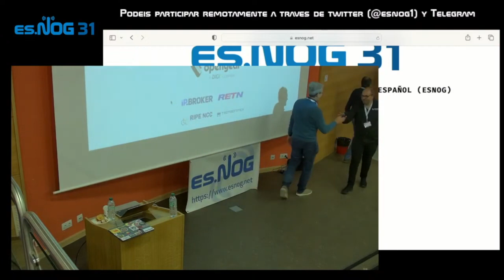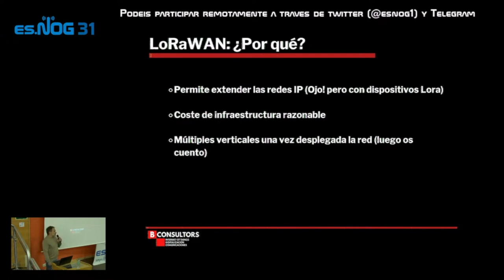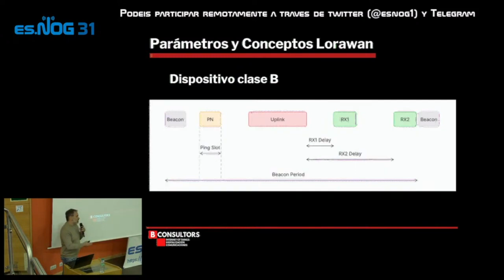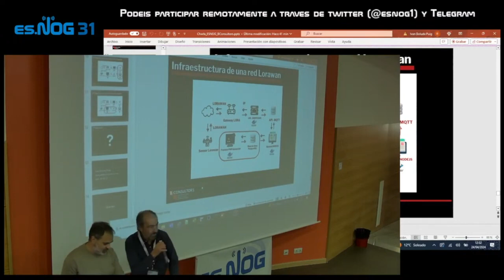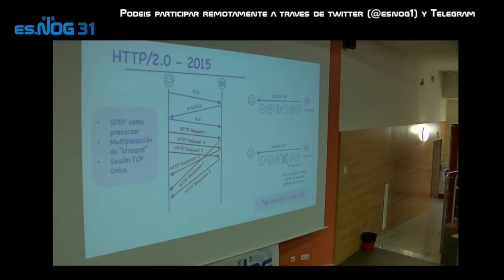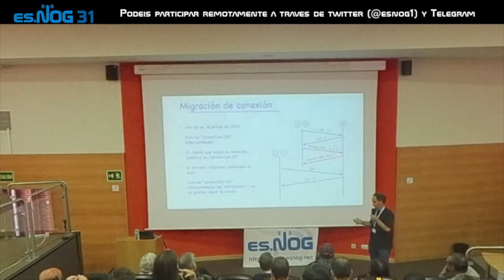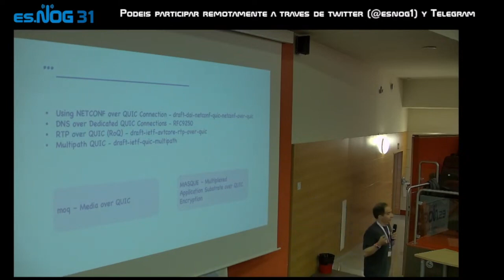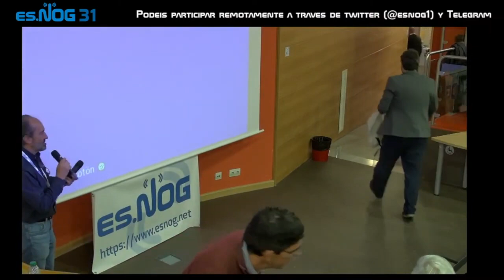ESNOG31 - Dia 1 - Mañana 2 ENH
Charlas:
    00:24 - OPENGEAR
    01:48  - IP Broker
    04:09 - RETN
    06:04 - Tecnocratica

09:38 - Ivan Boluda - IoT: LoRaWan como servicio
41:42 - Octavio Alfageme - OSIFICACIÓN DE INTERNET. EL PROTOCOLO QUIC.